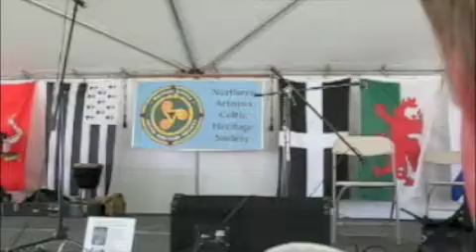Robert Watt plays "Jim Thomson of Flagstaff" and "Mason's Apron"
Sunday concert (19 July 2009) by bagpiper Robert Watt at Flagstaff's 2009 Celtic Festival and Highland Games.  Here Robert plays his new (about 14 July 2009), original composition "Jim Thomson of Flagstaff", in tribute to the founder and manager of the U.S. Piping School; followed by the traditional tune "Mason's Apron".